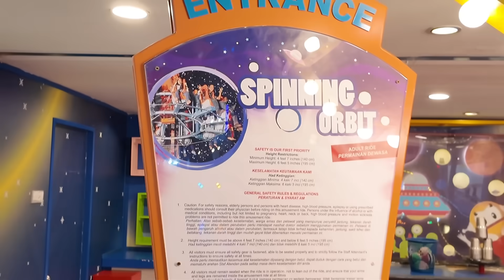SHIP BARU?! DOUBLE DATE YADIN FARNY!